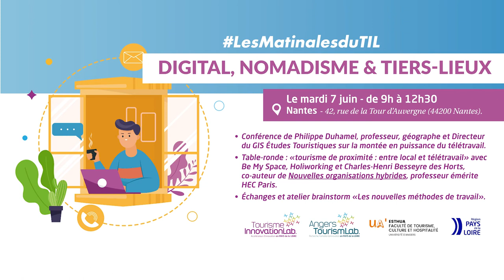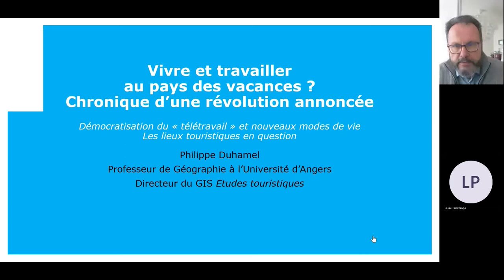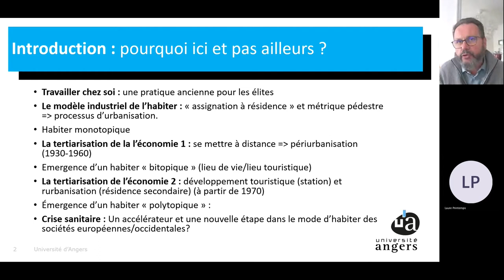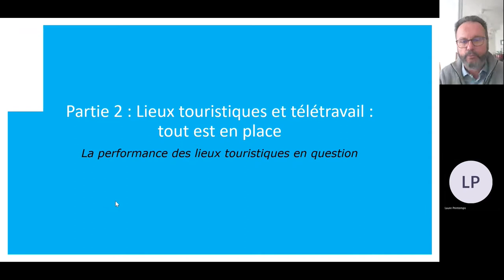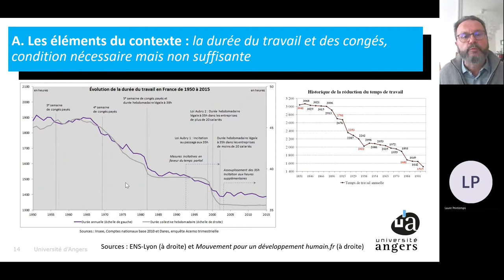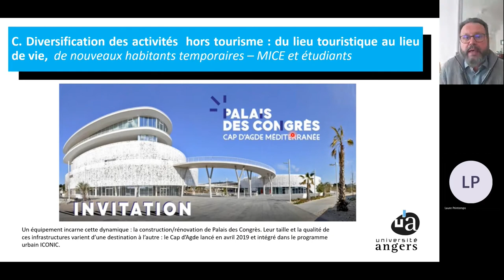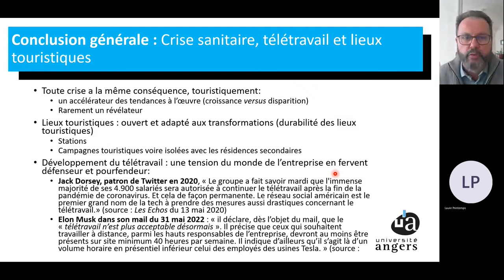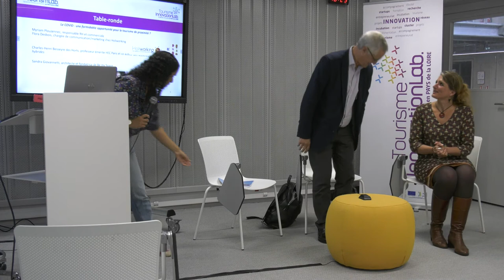Matinale du 7 juin "digital nomadisme et tiers-lieux"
- Conférence sur la montée en puissance du télétravail par Philippe Duhamel, professeur, géographe et directeur du Groupement d'Intérêt Scientifique en tourisme,

- Table-ronde "tourisme de proximité : entre local et télétravail" avec Myriam Plouzennec d'Holiworking , Charles-Henri Besseyre des Horts, professeur émérite HEC Paris et co-auteur des Nouvelles organisations hybrides et Sandra Giovannetti de Be My Space.